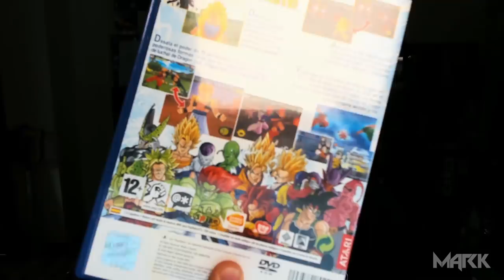PLAYSTATION 5 y los nuevos juegos de Dragon Ball